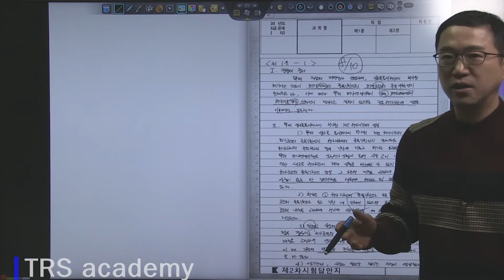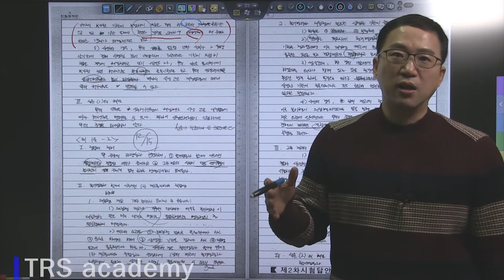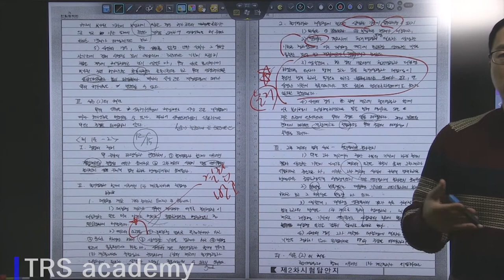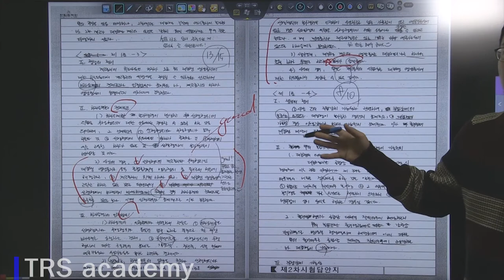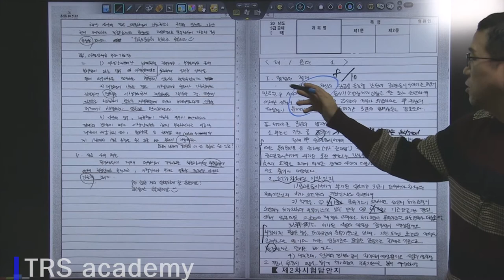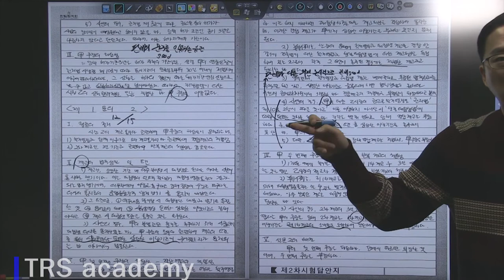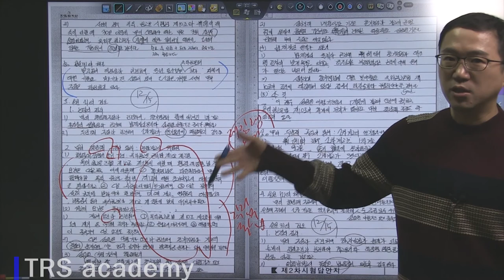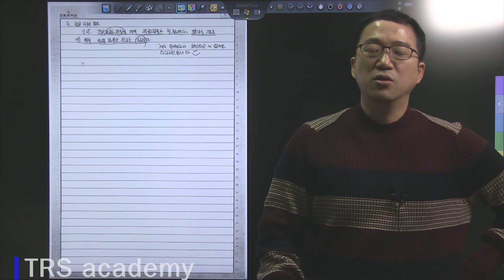2018 박도원 행정법 행시 2순환 모의고사 4회